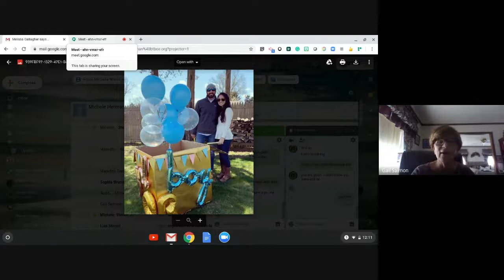Morning announcements for 4/27